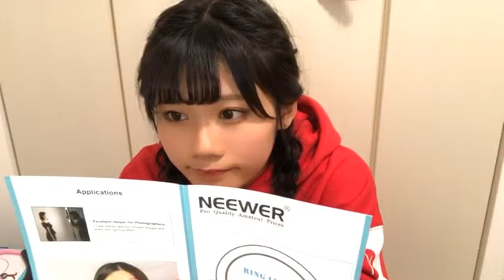菖蒲まりん『お母さんとLINE喧嘩し号泣』【NMB48 チームN】 20200328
注：途中までです悪しからず。